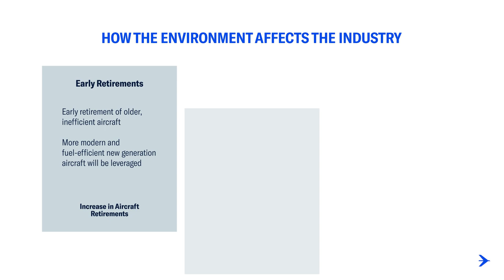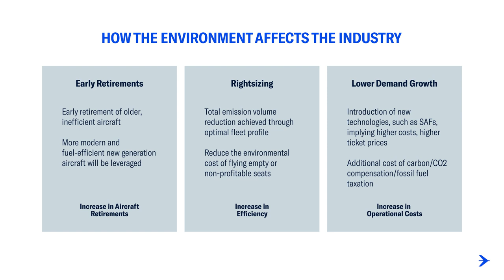Market Outlook 2021: Environmental Trend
What does a focus on the environment mean for the demand and cost of commercial air travel? In this video, we highlight the impact of the trends in fleet replacement, rightsizing, and development of sustainable aviation fuel.